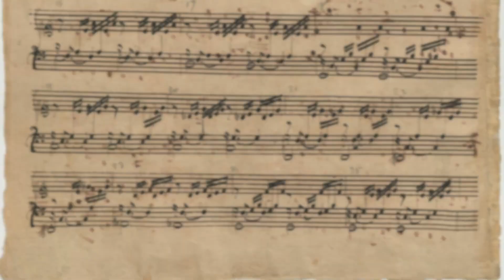MiM E-ducation Series: Beethoven by Jonah Kim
MiM 2020 presents:
"From Our Home to Yours"
A two-part video series
E-ducation Series & Offstage Series
Drawings of MiM musicians by Amy Yang

A 10-part series for K-6th graders covering a wide range of musical topics featuring the MiM 2020 musicians.

A continuation of the E-ducation Series:
This performance series will take you offstage, around the world, and into the homes of the MiM 2020 musicians.

Memorial Day Weekend Livestream
Join us Saturday May 23rd, 5:00-9:00pm PST for a live broadcast which will include never before seen archived performances plus additional surprises. Robin and Rebecca will co-host a lively evening with opportunities for viewers to call in and join the conversation. Check our website for a link and further details

GRAMMY winning artist Jonah Kim made his solo debut with Wolfgang Sawallisch and the Philadelphia Orchestra in 2003. He also debuted with the National Symphony Orchestra that year where trusted music critic Joseph McLellan called him simply, “the next Yo-Yo Ma.” Mr. Kim has since soloed with the Philadelphia Orchestra, Philadelphia Chamber Orchestra, National Symphony Orchestra, Atlantic Classical Orchestra, New Philharmonia, Orquestra Sinfônica Nacional, Orchestra Filarmonica, Symphony of the Americas, and countless others. He performs to critical acclaim at prestigious venues such as New York City’s Carnegie Hall, Merkin Hall, London’s Wigmore Hall, Kimmel Center, Phillips Collection and the Kennedy Center in D.C. where Anne Midgette (Washington Post) praised, “he flirted with the line, shaped it, wrapped it around his fingers, pulled it out in a new dimension, all with practiced ease.” Highly sought after internationally also as a chamber musician, his collaborators include world-class artists Cho-Liang Lin, Jon Nakamatsu, Martin Beaver, Romie de Guise-Langlois, and Scott Yoo. In review of his Debussy sonata at Alliance Français, San Francisco Classical Voice critic David Bratman exclaimed, "excellent performance, the best I’ve heard of this piece." Mr. Kim records across a spectrum of genres and is the recipient of two GRAMMY awards. As a teacher, Mr. Kim inspires healthy ways of expressing feelings, nurturing better methods of communication. His masterclasses are described as “captivating, hilarious… relevant to not only musicians, resonating with all walks of life.” He also shares his knowledge with talent from over 30 countries at Interlochen Center for the Arts Summer Program. Mr. Kim is a founding member of the “hip, unstuffy, and malleable” band Ensemble SF. As “a keystone of the cultural fabric of the Bay Area“, they bring music to veterans, ailing patients and children of low income families.